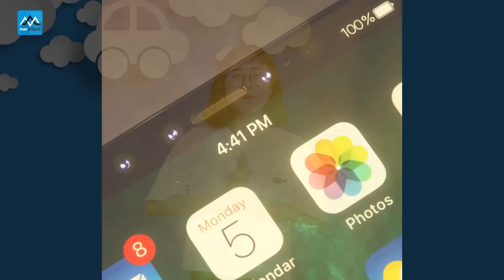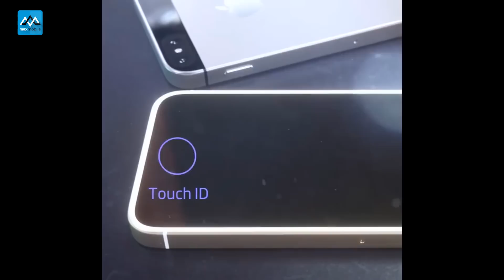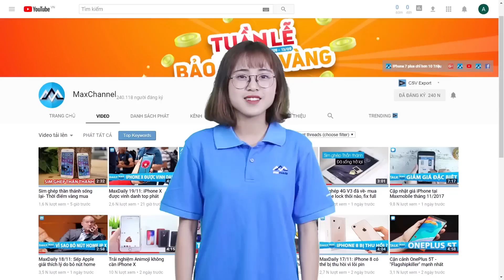iPhone SE2 - "con lai" đầy tiềm năng của iPhone X và iPhone 5s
iPhone SE 2 dự kiến ra mắt vào đầu năm 2018 với mức giá rẻ hơn iPhone X hiện tại. iPhone SE 2 được cho là sẽ sở hữu thiết kế của iPhone 5s với màn hình 4.7 inch cùng với tai thỏ thần thánh. Ngoài ra các chi tiết kĩ thuật khác của iPhone SE thế nào? Mời các bạn theo dõi.
Đặt hàng Maxmobile trên Shopee giá rẻ, miễn phí vận chuyển, đổi trả miễn phí 7 ngày , Quản lý đơn hàng chuyên nghiêp
Mời các bạn tham khảo iPhone 7 Plus giá rẻ tại Maxmobile
iPhone Se
Iphone se lock
đánh giá iPhone se
iPhone se cũ
iPhone se giá rẻ
iPhone se giá rẻ nhất
có nên mua Iphone Se

⛔ Mua hàng tại MaxMobile có gì đặt biệt